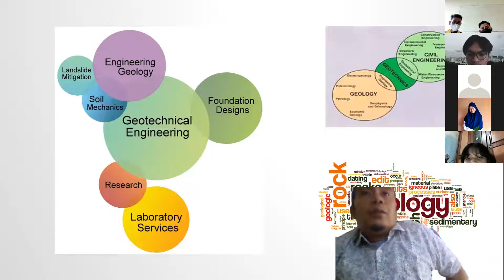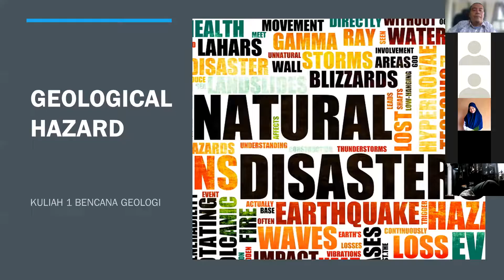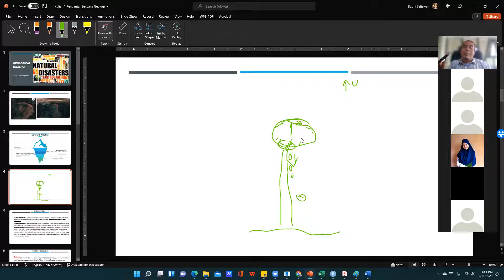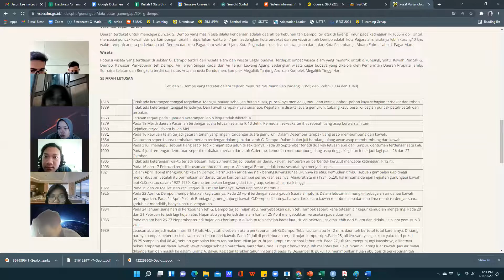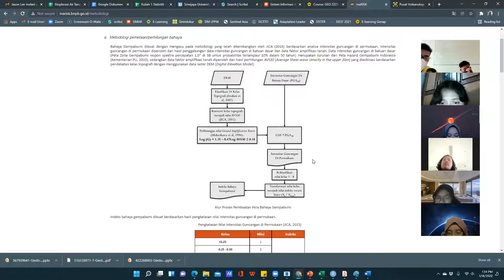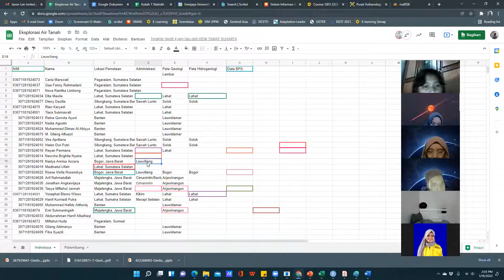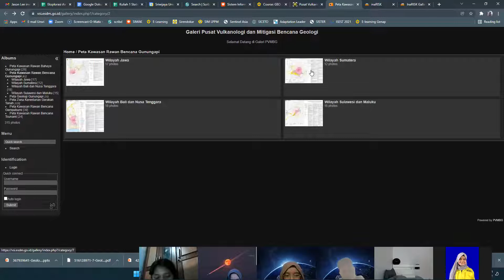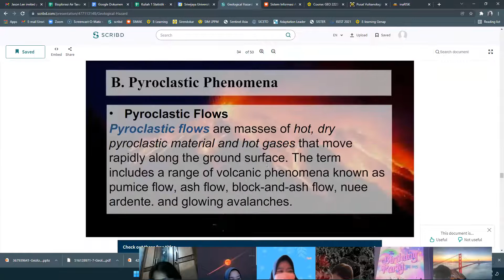Pengantar Bencana Geologi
Kuliah 1 Pengantar Bencana Geologi